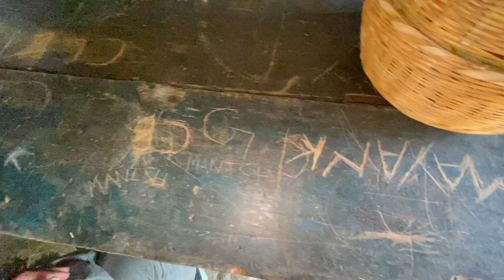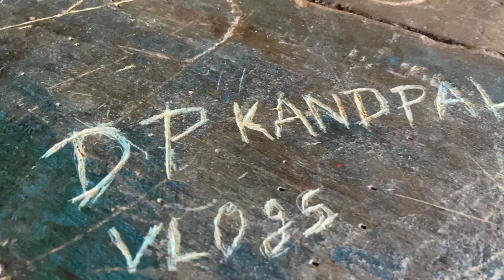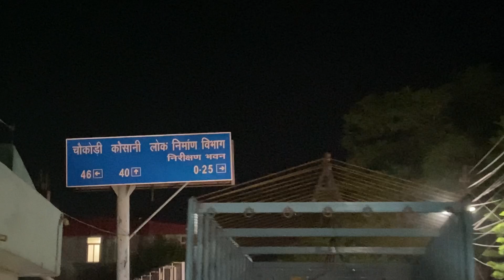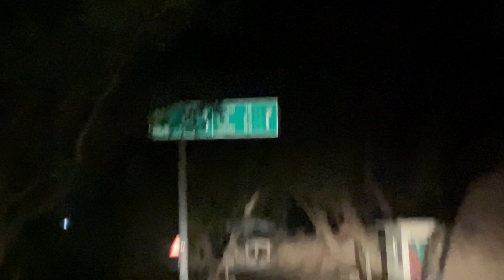Places to visit in Uttarakhand in summer come to Uttarakhand hill station namik village🐚🍁🌷🌺🌴🌲🌲🎄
Places to visit in Uttarakhand in summer come to Uttarakhand hill station namik village#viral